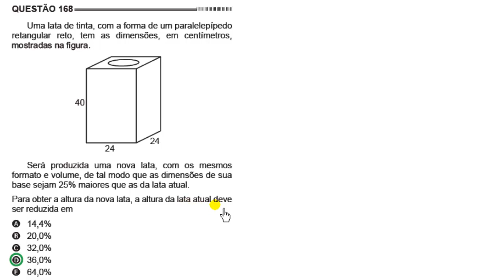ENEM 2014 2015 QUESTÃO 168 PROVA CINZA RESOLVIDA DE MATEMÁTICA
Uma lata de tinta, com a forma de um paralelepípedo
retangular reto, tem as dimensões, em centímetros...